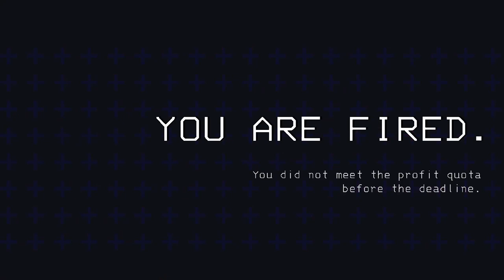Duo of morons die to various traps in LETHAL COMPANY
Fact of the matter is, my mic quality is super low in this video.
I didn't know what I was doing back then, but I do now.
Two more parts with the same problem. Anything uploaded later I guarantee will have fixed and more consistent audio.
Audios!